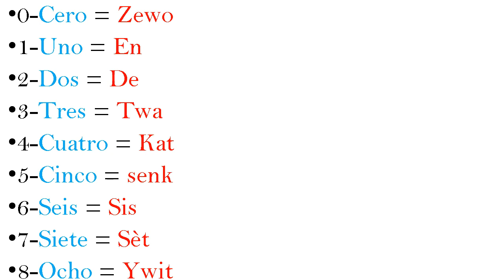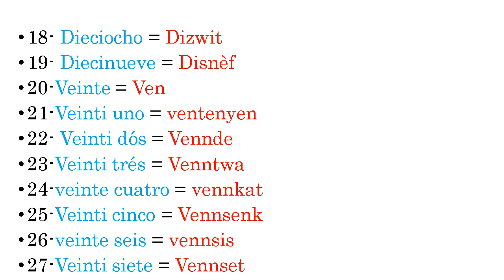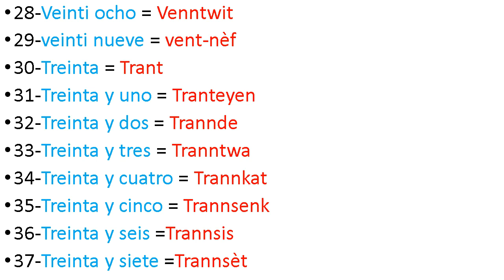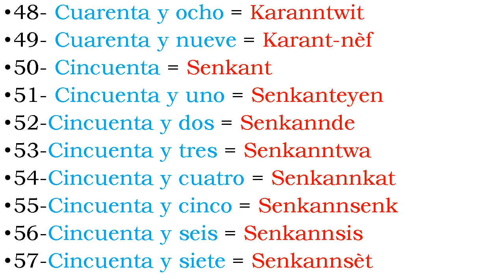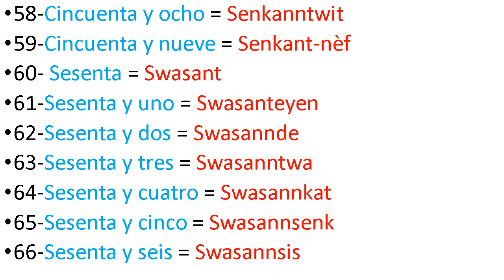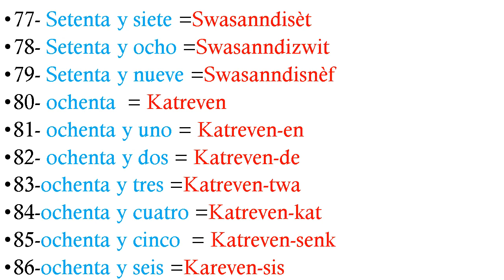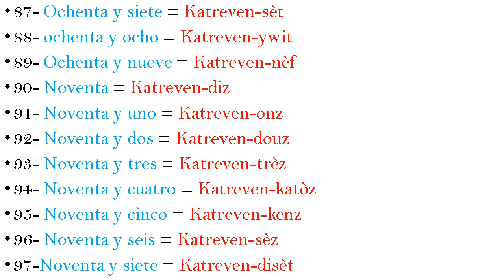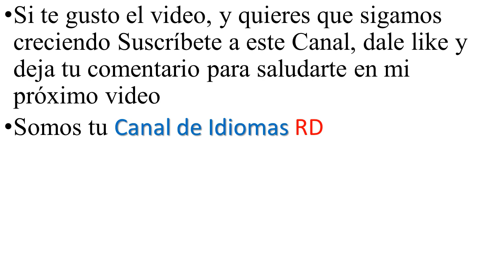números Cardinales español - kreyól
Si quieres hacer un don con nosotros podras hacer clik en el link que le dejare para donar con el canal.

Si ou vle fè yon kado avèk nou ou ka klike sou lyen ke mwen  kite a, siw ta renmen bay don ak kanal la.